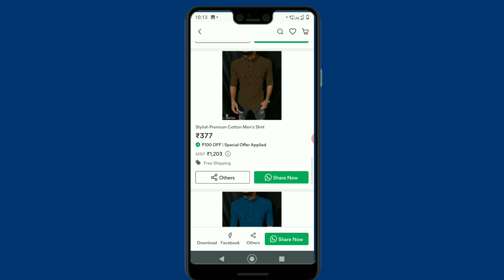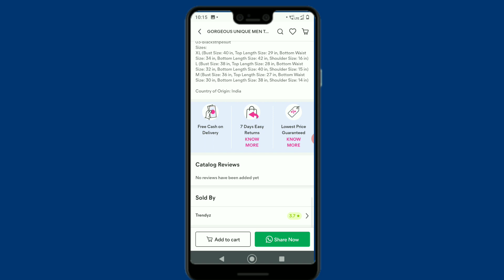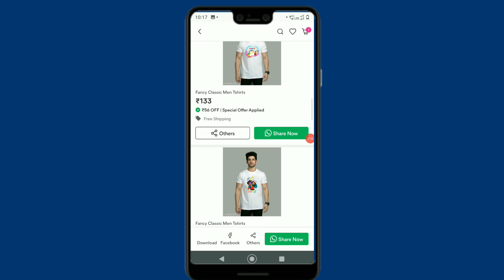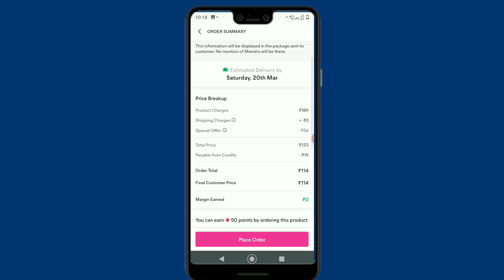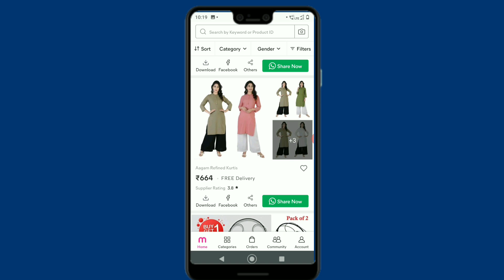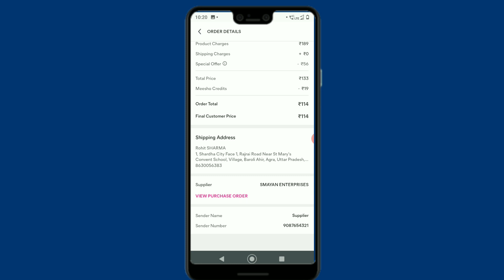How To Get Cheapest Price Products In Meesho Reselling Application | Resell And Earn Money Online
😍My Gadgets😍